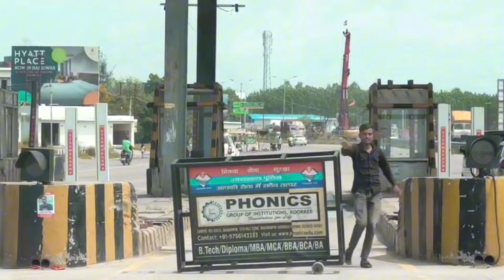MLA Ravindra Bhati rajasthan MLA Umesh Kumar